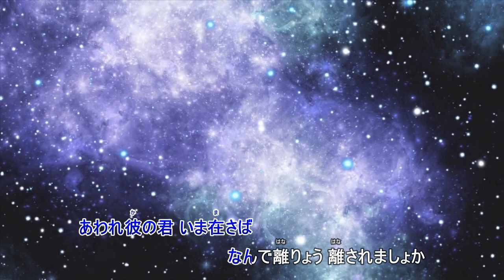誰か夢なき（伴奏打ちこみと私の歌です）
作詞　佐伯孝夫　　　　作曲　清水保雄
歌用伴奏を打ちこみうたってみました。
ほかの歌も歌っています。